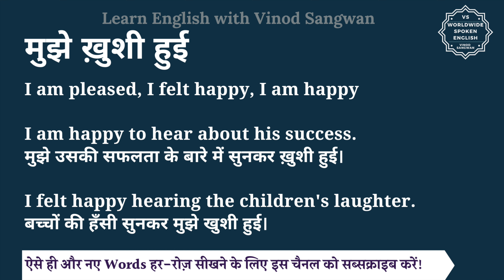मुझे ख़ुशी हुई को इंग्लिश में क्या कहते हैं | mujhe khusi hui ki spelling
इस वीडियो में आप मुझे ख़ुशी हुई का हिंदी में मतलब समझेंगे और साथ में मुझे ख़ुशी हुई का pronunciation भी सीखेंगें यानि की आप मुझे ख़ुशी हुई के अर्थ के साथ साथ ये भी सीखेंगें की मुझे ख़ुशी हुई को कैसे बोले या मुझे ख़ुशी हुई को बोलने का सही तरीका क्या है |

तो बस एक मिनट में सीखिए मुझे ख़ुशी हुई को|
Let’s learn Hindi Meaning of mujhe khusi hui in detail.

मुझे ख़ुशी हुई का अंग्रेजी में अर्थ होता है
I am pleased, I felt happy, I am happy

I am happy to hear about his success.
मुझे उसकी सफलता के बारे में सुनकर ख़ुशी हुई।

I felt happy hearing the children's laughter.
बच्चों की हँसी सुनकर मुझे खुशी हुई।